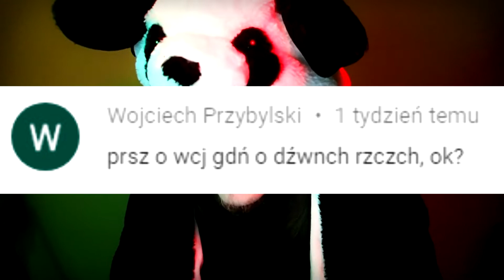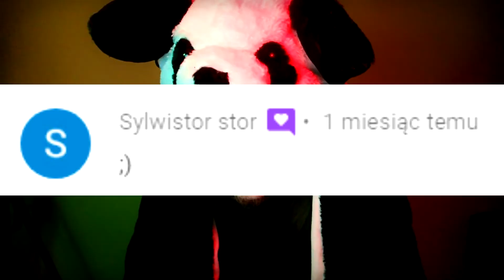CZYTAM WASZE KOMENTARZE | LowQualityContent S1E16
💀 FANPAGE 💀